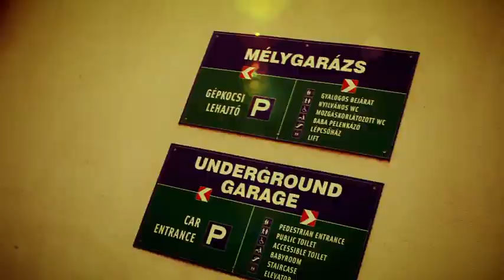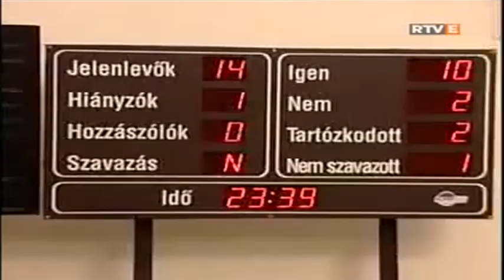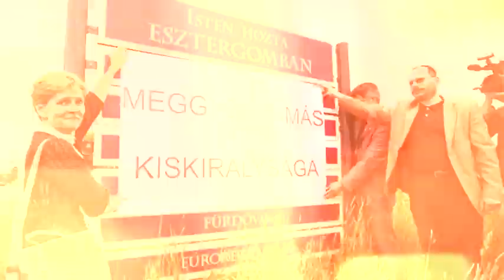A Mintaváros Esztergom - című riportfilm előzetese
Amikor Meggyes Tamás fideszes pogármester átvette a város irányítását pártja elhatározta, hogy Esztergomból mintavárost formál. 10 évvel kesőbb Esztergomot az ország legeladósodottabb és legkorruptabb városai között tartják számon. Vajon ez vár Magyarországra is az elkövetkezendő években?